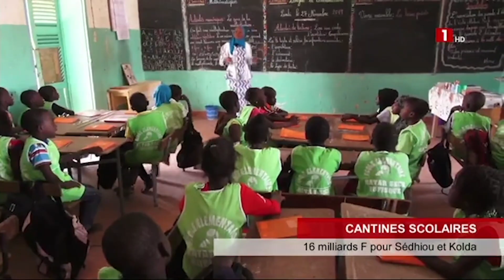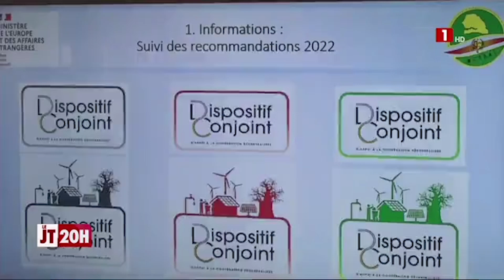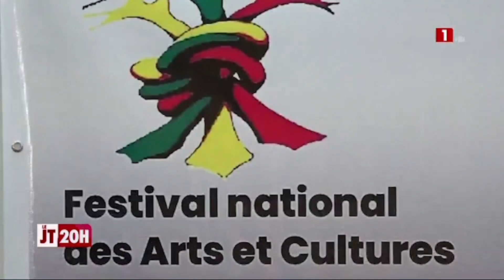LE JOURNAL TÉLÉVISÉ DE 20H - MARDI 13 DÉCEMBRE 2022